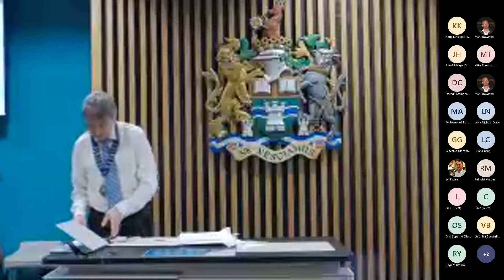Presentation of Certificates